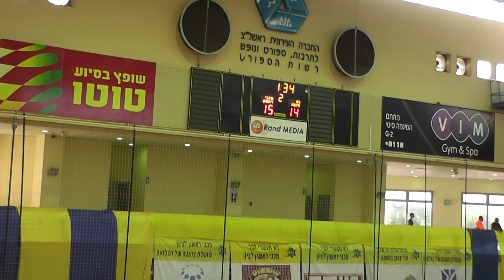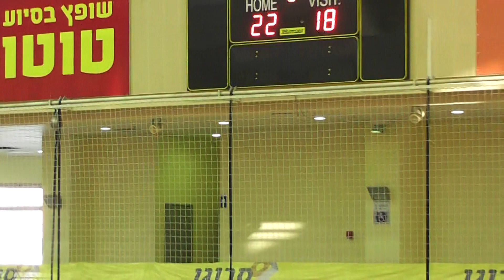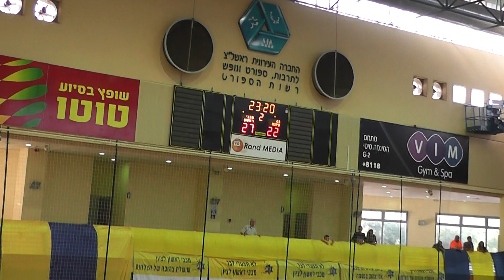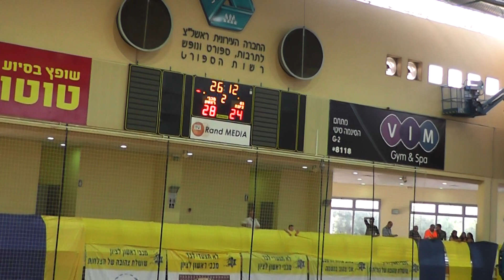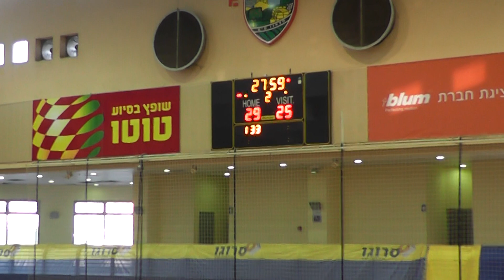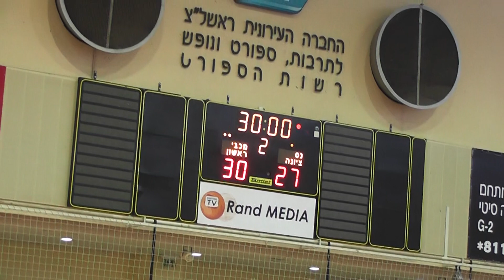מכבי סרוגו ראשל"צ 30 - 27 א.כ נס ציונה - חצי גמר פלייאוף מחצית 2